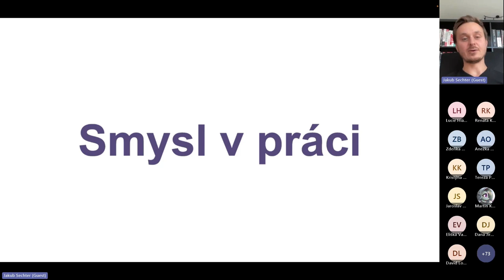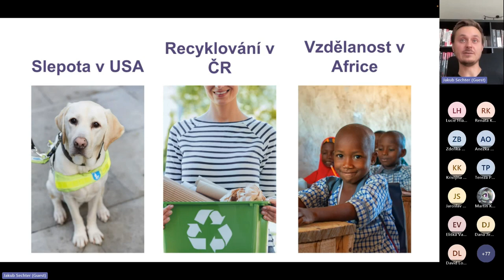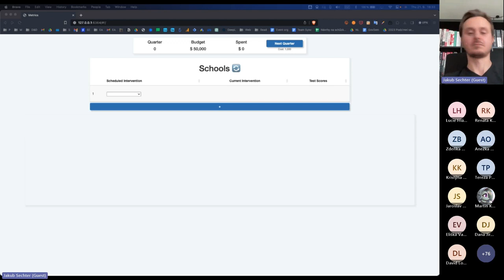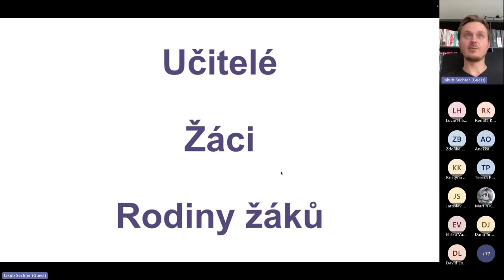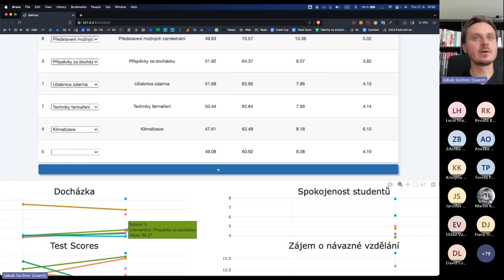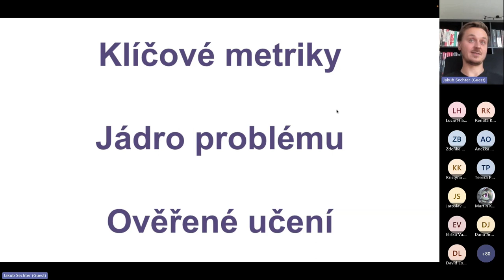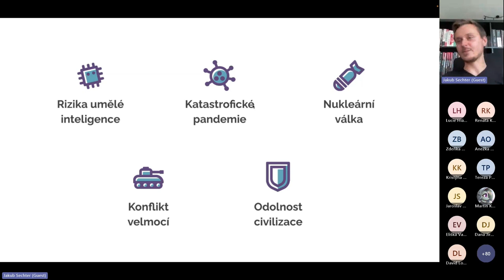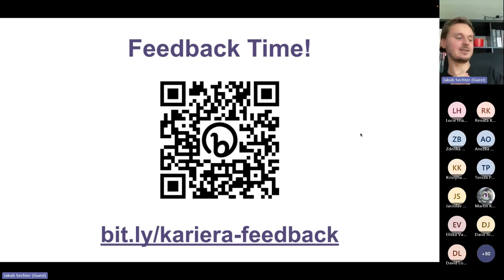Jakub Sechter: Jak mít dopad na svět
V přednášce se zaměříme na filozofii a praktické využití efektivního altruismu, tedy snahy o maximalizaci pozitivního dopadu na svět, a to zejména v kontextu kariéry. Ukážeme si, jak lze prioritizovat světové problémy a jak na ně hledat ta nejlepší řešení. Zahrajeme si hru, kde si principy vyzkoušíme. Představíme si aktuálně nejpalčivější problémy světa podle výzkumu včetně rizik plynoucích z vývoje společensky transformativních technologií jako je AI. Zamyslíme se, jak mohou svůj pozitivní dopad maximalizovat studenti KISK.

Jakub Sechter je zkušený podnikatel, který spoluzaložil aplikaci Spendee, kterou měsíčně využívá více než 300 tisíc lidí po celém světě. V Česku se objevil na seznamu 30 pod 30 časopisu Forbes. Jeho hlavní odborností je produktový management, business development a datová analytika. V současné době pracuje pro Efektivní altruismus Česko, kde pomáhá talentovaným lidem najít kariéru s velkým pozitivním dopadem na svět.